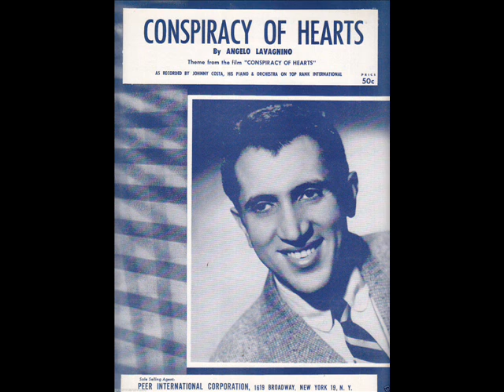JOHNNY COSTA IN HIS OWN WORDS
MISTER ROGERS' NEIGHBORHOOD MUSIC DIRECTOR AND PIANIST